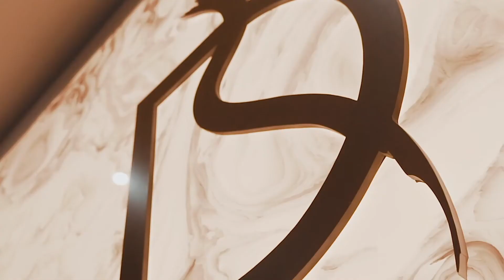NORWICH CITY AWAY - EFL CUP ROUND 2 - Norwich City v AFC Bournemouth - With Rob Romans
After our 3-0 defeat to Arsenal at Dean Court in the Premier League we visit Norfolk to take on Norwich City in a welcome distraction at Carrow Road in the Second Round of the Carabao EFL Cup on Tuesday Night.

It is a pleasure to welcome back on the show Rob Romans who was last on UTCIAD when Norwich were just about to celebrate promotion back to the Premier League. Since then they have done it again and been relegated but can they bounce back at the first time of asking (again) and what does this tie really mean to them?

In this show we discuss:

🍒 What it is like to be a Yo-Yo Club and what was Norwich City's last brush with the Premier League like?
🍒 What they make of the job Dean Smith has done at Carrow Road since being relegated?
🍒 Todd Cantwell - what do the Norwich faithful make of him after his loan spell at AFC Bournemouth last season
🍒 What does Rob make of AFC Bournemouth's chances in the Premier League this term?
🍒 Can Norwich do it again?
🍒 What side does Rob think the Canaries will put out on Tuesday night? Will it be full strength or a second string and what does he think Scott Parker will do?

Will the Cherries Progress or the Canaries be flying their way to the Third Round this term (hopefully without thrashing us 6-0 this time round)

RED ARMY!